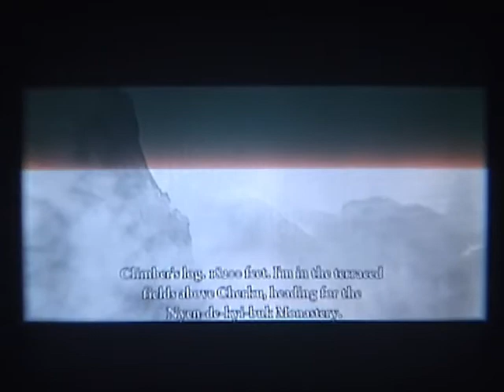Let's Play Cursed Mountain [Blind] Part 13 - Birdman is Dead :D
You want me to do what!?